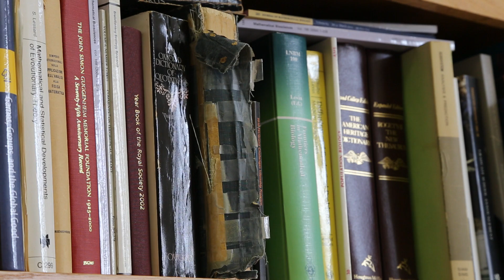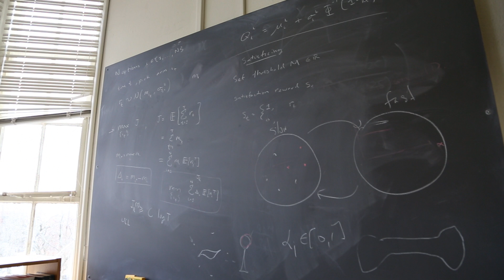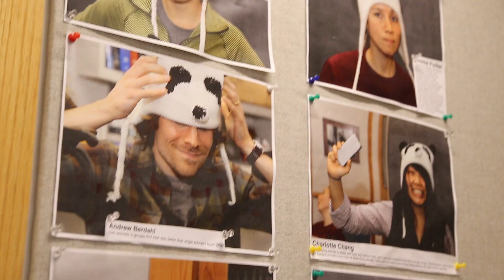2014 Tyler Prize for Environmental Achievement Laureate: Simon Levin, PhD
Professor Simon A. Levin, PhD, of Princeton University, is the recipient of the 2014 Tyler Prize for Environmental Achievement for his research revealing the complexity of, and relationships between, species and ecosystems. His work has been fundamental in the crafting of environmental policies and advancing the study of complex ecosystems -- the myriad relationships and interactions in nature.

Since its inception in 1973 as one of the world's first international environmental awards, the Tyler Prize has been the premier award for environmental science, environmental health and energy.

Levin's research has led the way to a deeper understanding of the interactions among groups of plants and animals living together, to their impact on the environment, to the interplay of different ecosystems -- forests, oceans and tidal zones, for example. This research has revealed insights into evolution and the origins of biodiversity, leading to improved management of natural resources, like forests and fisheries, as well as broader environmental policies. Fundamentally, Levin's work on theoretical ecology -- ecology based on mathematical modeling -- has helped to put environmental research into context and provide a big picture for understanding our environment.